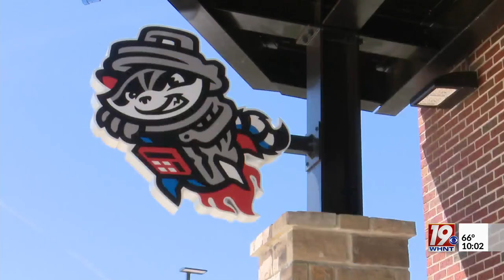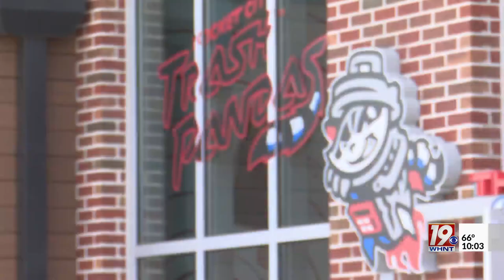Trash Pandas Pitcher Reacts to MLB Decision to Provide Housing for Minor League Players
Rocket City Trash Pandas pitcher Kieran Lovegrove says the decision by Major League Baseball to provide housing for minor league players is a step in the right direction.